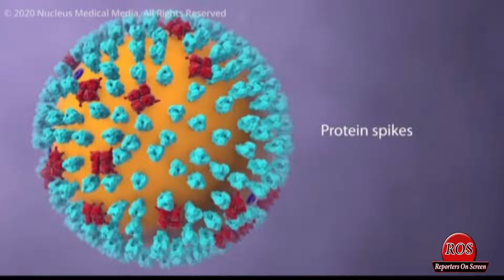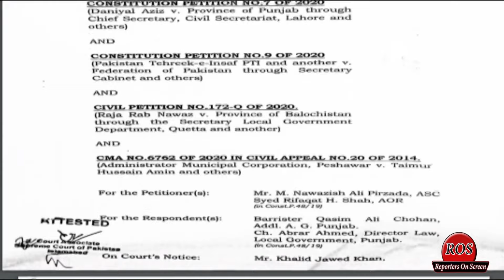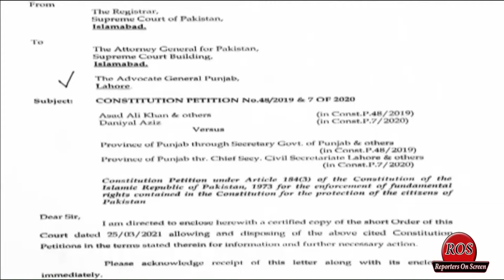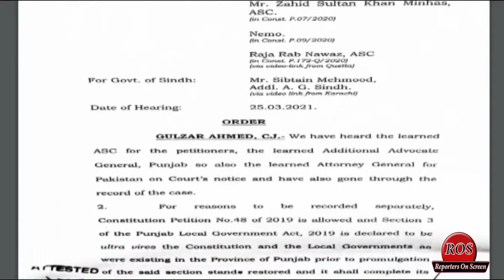Dynamite Under Buzdar's Throne | SC big Decision| IK Angry Over PMLN rule in Punjab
وزیر اعظم عمران خان نے کرونا بیماری کے باوجود اجلاس کی صدارت کیوں کی ؟؟؟ سب سامنے آ گیا۔
This video will tell you how SupremeCourt on Local Government in Punjab can effect political scenario of the country. PMLN has a majority in local bodies Rawalpindi Lahore # Gujranwala will be in the hands of PMLN. SC short order released. Prim Minister Imran Khan shocked on this development. PTI in trouble due to poor peformance of CM Punjab Usman Buzdar.

 Other pakistani News Channels:
Samaa LIVe

ROS, Reporters on Screen, The SC decision on the punjab local government, SC orders restoration of LG Institutions in punjab, SC restores Punjab local government system, LG Institutions restored in Punjab, Sc restores local bodies in Punjab, the Punjab local government, dynamite lyrics, bts 방탄소년단 dynamite, CM Punjab Usman Buzdar on SC decision, Usman Buzdar under fire, WATCH GEO NEWS Live, ARY News LIVE, SAMAA NEWS LIVE, CM Usman Buzdar ki media say guftugo, CM press Confrence, CM Address, removal of CM Buzdar, PPP Vs PMLN, PM Imran Khan talks to nation,